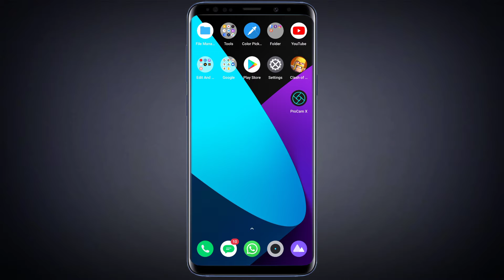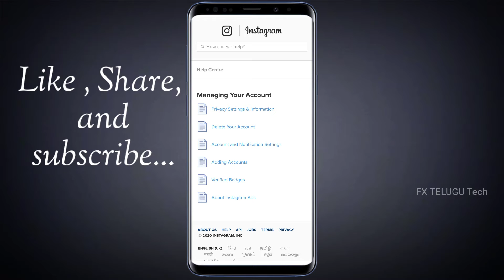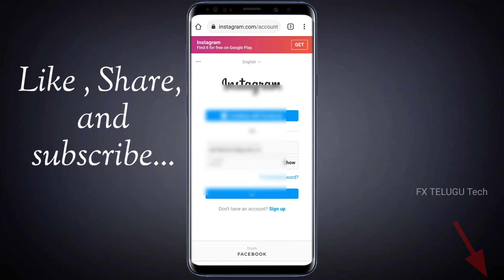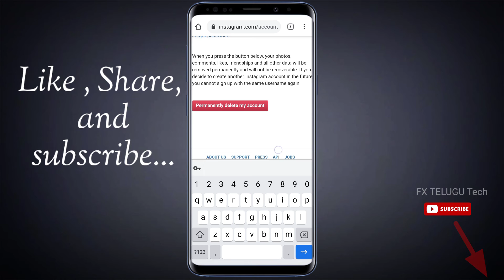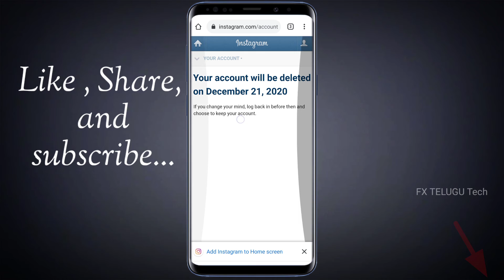How To Delete Instagram Account Permanently in Telugu | 2021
How do I delete my Instagram account?

When you delete your account, your profile, photos, videos, comments, likes and followers will be permanently removed. If you'd just like to take a break, you can temporarily disable your account instead.

After your account is deleted, you can't sign up again with the same username or add that username to another account.

For security reasons, we can't delete an account for you. You’ll need to be able to log into your account to request deletion. If you can't remember your password or username, see some tips for logging in.

To request the permanent deletion of your account:

Before deleting your account, you may want to log in and download a copy of your information (like your photos and posts) from Instagram. After your account has been deleted, you will not have access to Instagram’s Data Download tool.

Go to the Delete Your Account page from a mobile browser or computer. If you're not logged into Instagram on the web, you'll be asked to log in first. You can't delete your account from within the Instagram app.

Select an option from the dropdown menu next to Why are you deleting your account? and re-enter your password. The option to permanently delete your account will only appear after you've selected a reason from the menu.

Click or tap Permanently delete my account.

If you'd like to delete a different account:

Click or tap the username in the top-right of the Delete Your Account page.

Click or tap ￼ next to the Edit Profile and select Log Out.

Log back in as the account you want to delete and follow the directions above.

After 30 days of your account deletion request, your account and all your information will be permanently deleted, and you won't be able to retrieve your information. It may take up to 90 days from the beginning of the deletion process to delete all the things you've posted. While we're deleting this information, it's not accessible to other people using Instagram.

Copies of your information may remain after the 90 days in backup storage that we use to recover in the event of a disaster, software error, or other data loss event. We may also keep your information for things like legal issues, terms violations, or harm prevention efforts. Learn more about this in our Data Policy.